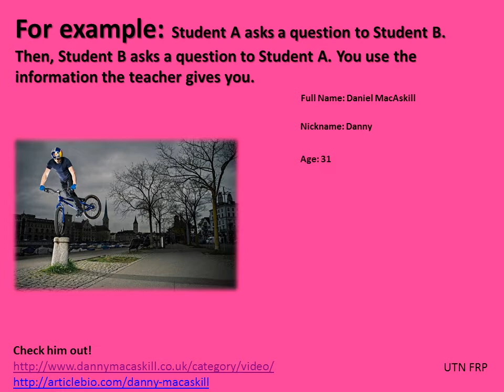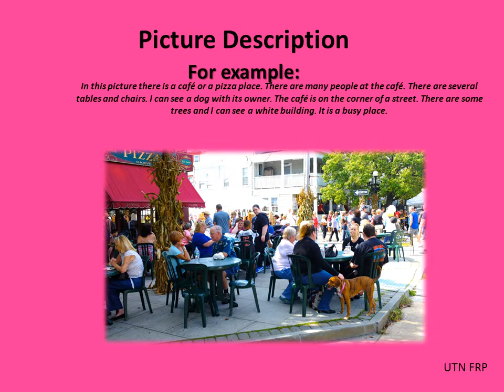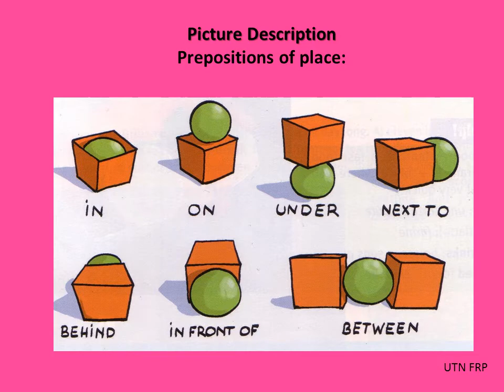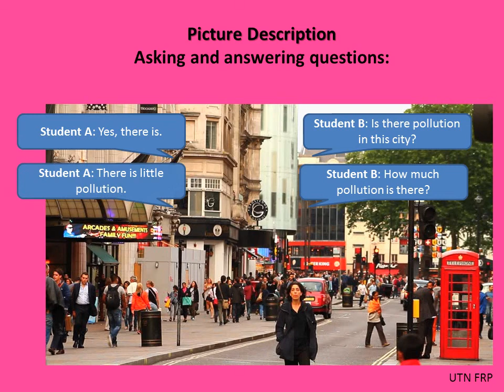Self Assessment Activity 1 Practice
This is some practice to get ready for an oral interview to talk about people and places.